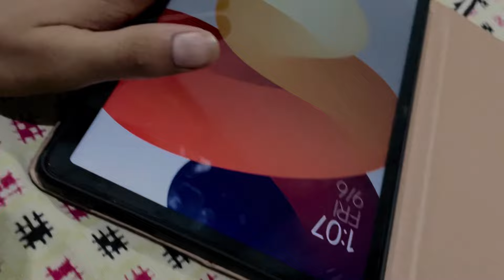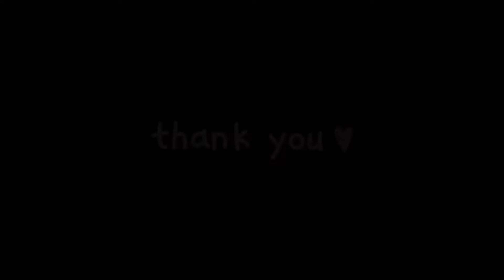Ghar me negative Powers ( भूत प्रेत ) 😨